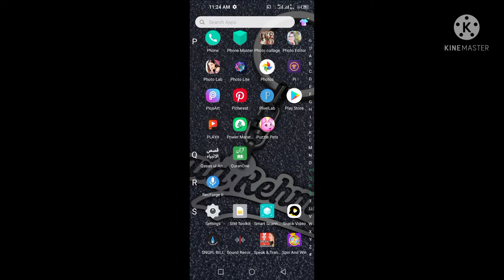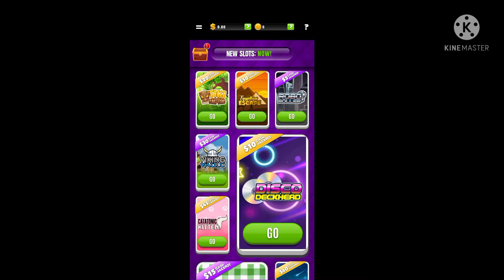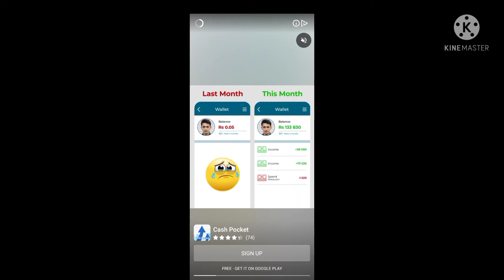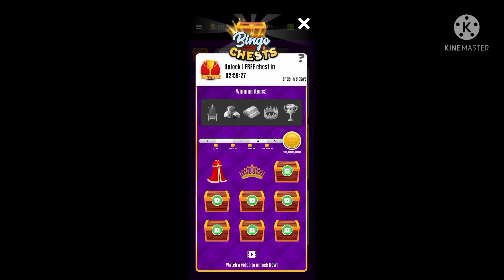Earning money app#@special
search this app in playstore